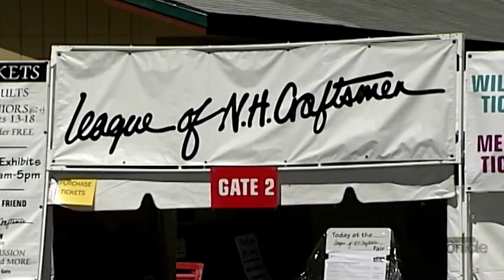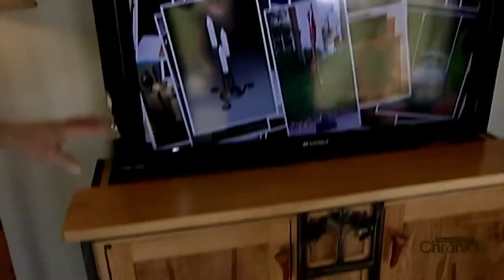THINGS TO DO IN SUNAPEE: Shop the Annual New Hampshire Craftsmen's Fair at Mount Sunapee!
The Annual League of NH Craftsmen’s Fair is a nine-day event that showcases the work of more than 350 craftspeople's items made by hand. It's the place to see an incredible variety of beautiful, one-of-a-kind craft items that are functional, decorative, and built to last. Every year it draws thousands of craft lovers and collectors from all over the region!

New Hampshire Chronicle featured the Annual Craftsmen’s Fair in a segment on Chronicle. It's a fun way to explore the fascinating world of fine craftmaking, with activities for all ages. You can meet and talk to the craftsmen, learn about their techniques, and purchase from them. Find creative and practical gifts at over 200 craft booths and The Shop at the Fair. Do-it-yourselfers (adults and children) can sign up for workshops -- including basket weaving, tools for kids, and glassblowing -- and make their own handmade treasures. Or if you are curious about how fine craft is made, you can watch daily demonstrations of glassblowing, woodcarving, blacksmithing, furniture building, and more.